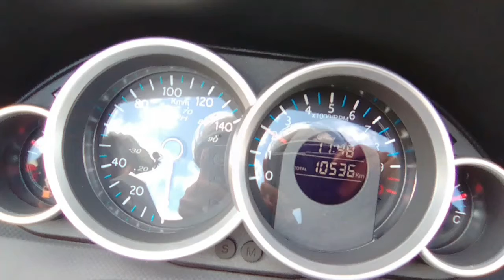Sym GTS 125i ABS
Uma pequena apresentação da nova sym GTS 125i ABS.